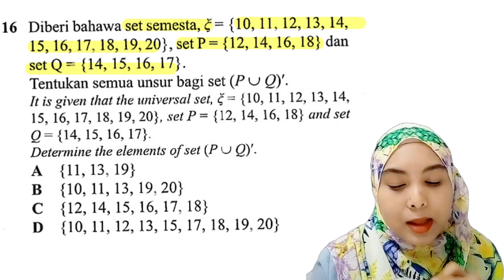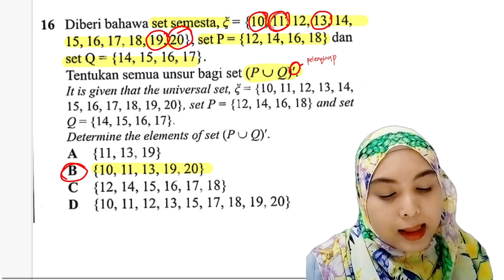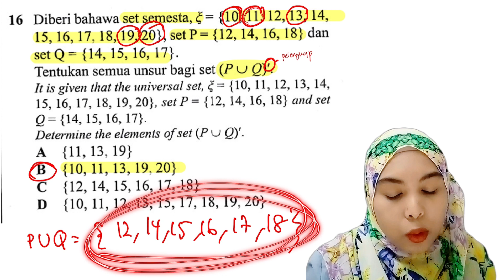SPM sebenar 2021 | Matematik kertas 1 (operasi set)